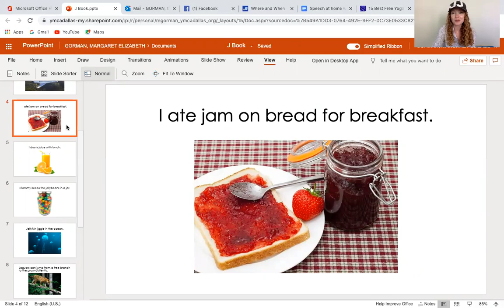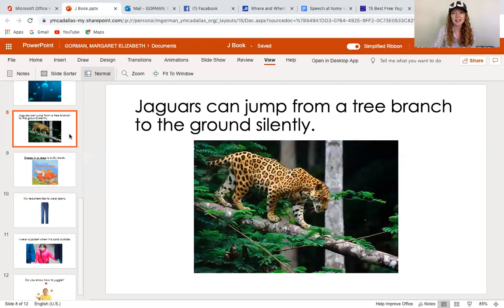J Book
How many words start with the letter J?